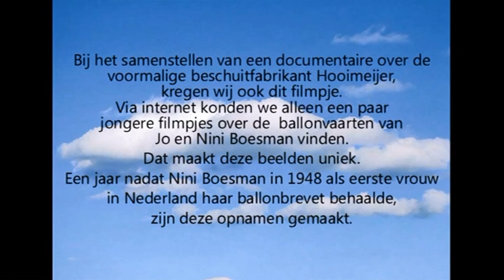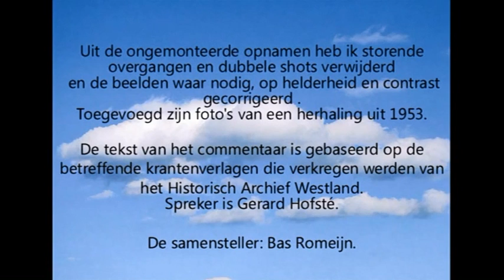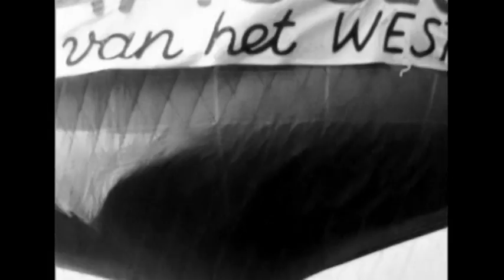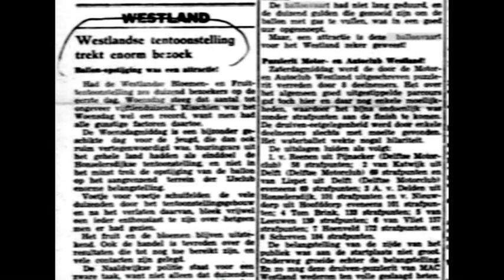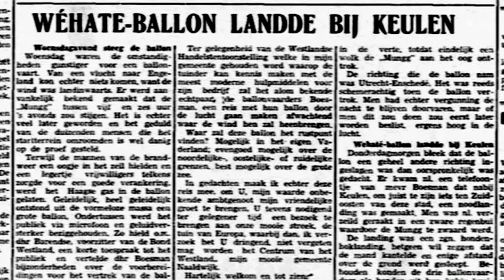Boven alles uit - 1949 Ballonvaart in Naaldwijk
De ballonvaarten van Nini en Jo Boesman in 1949 en 1953 ter gelegenheid van de Westlandse Handels Tentoonstellingen WEHATE.